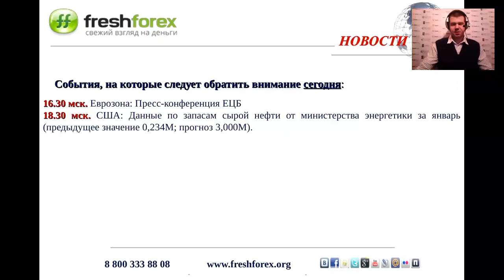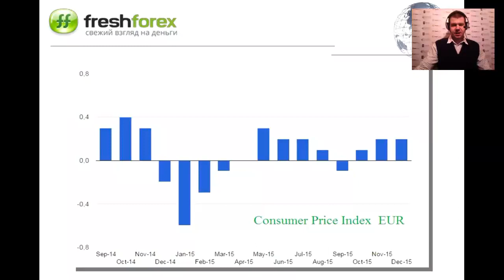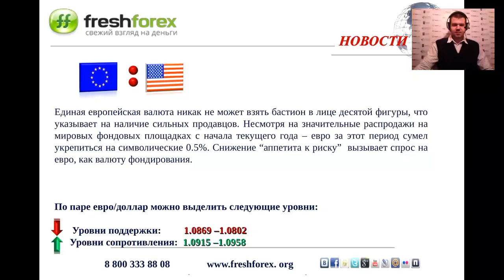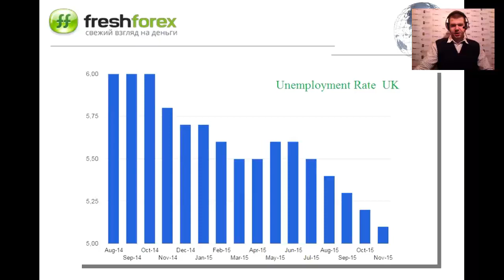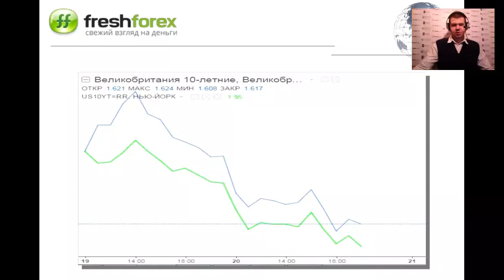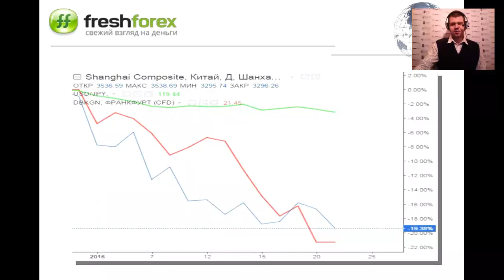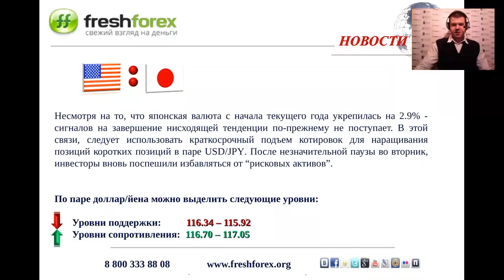Ежедневный обзор FreshForex по рынку форекс 21 января 2016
Ежедневный обзор FreshForex по рынку форекс 1 января 2016